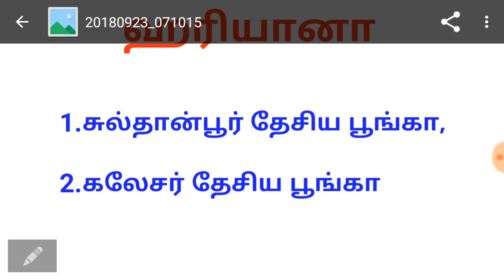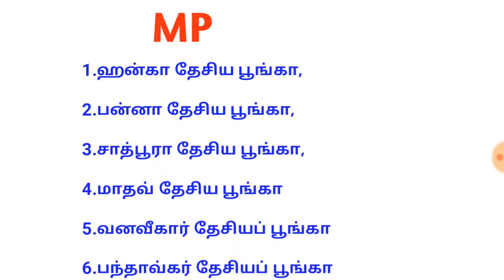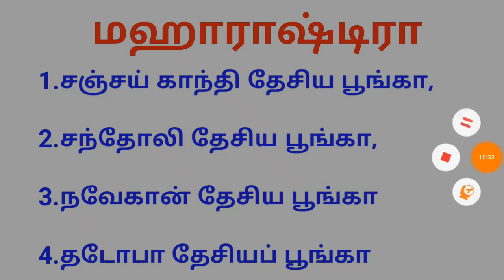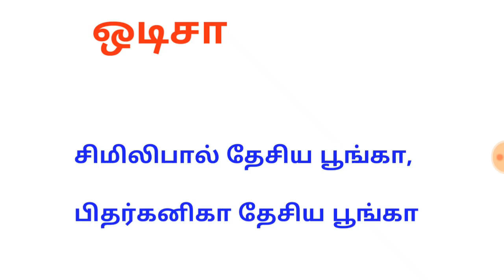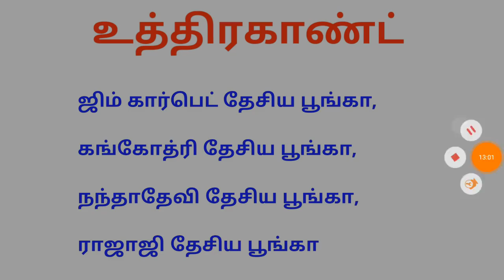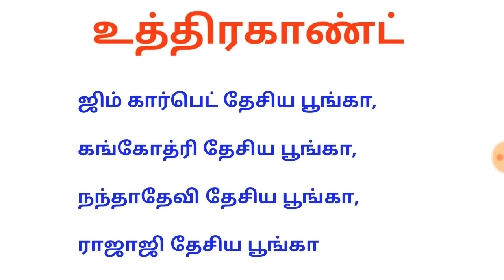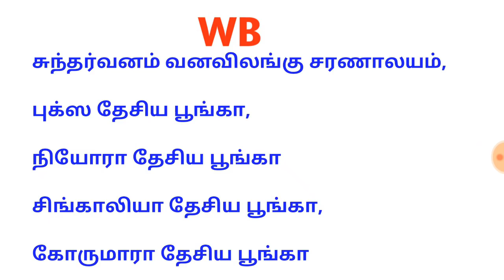ரயில்வே தேர்வில் அடிக்கடி கேட்கும் தேசிய பூங்கா - National Park